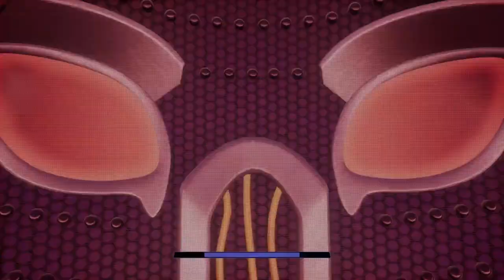✅ВОЗРАЩЕНИЕ СОЛНЦЕ И ЛУНЫ \\ FNAF 9: SECURITY BREACH | DLC Ruin #2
МОЙ ТЕЛЕГРАМ-КАНАЛ: В разделе «О Канале»